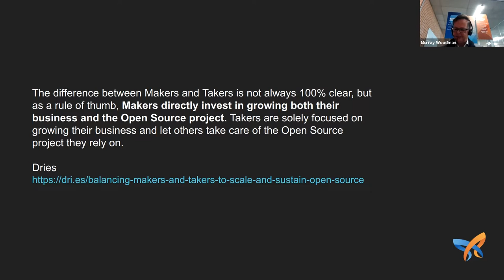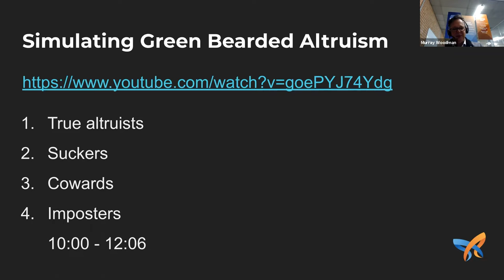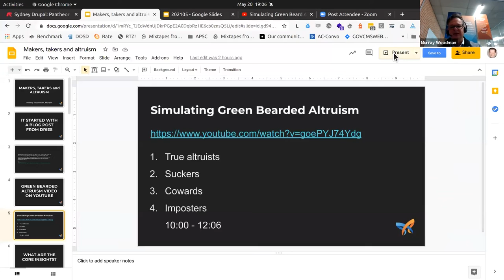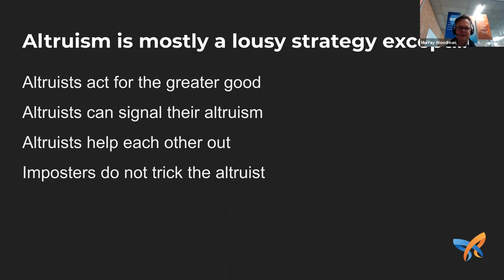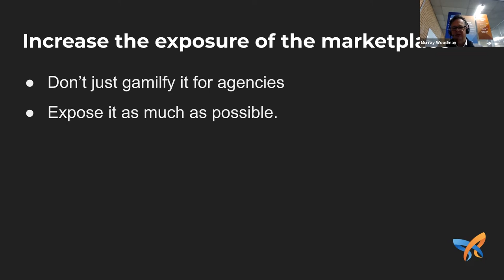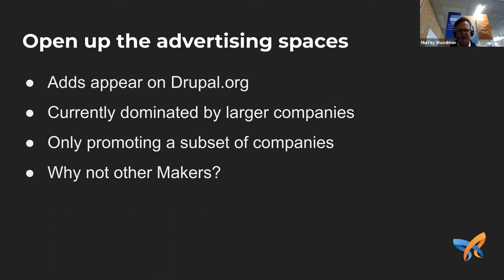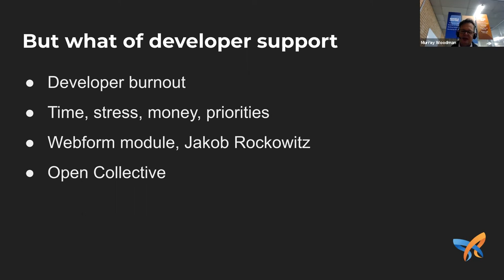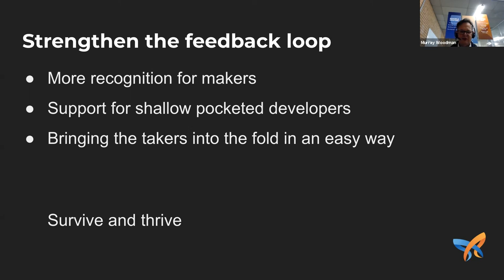Makers, Takers and Altruism - Murray Woodman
Sydney Drupal Meetup - May 2021